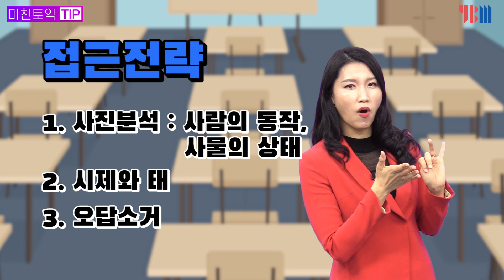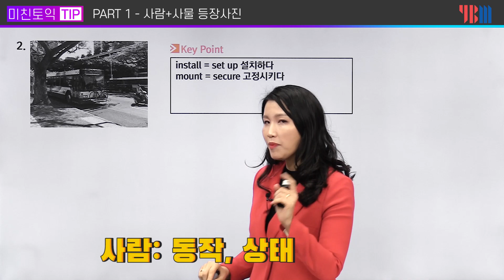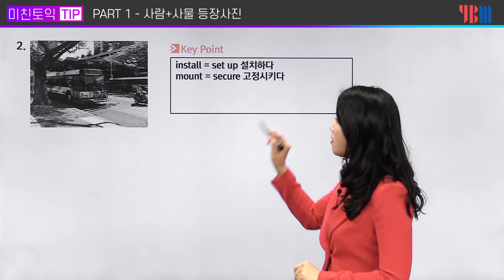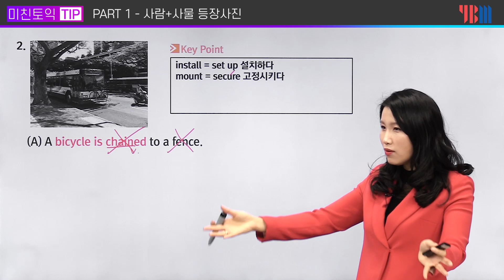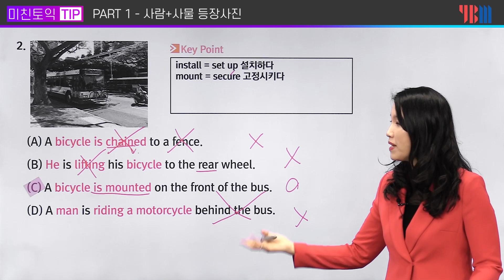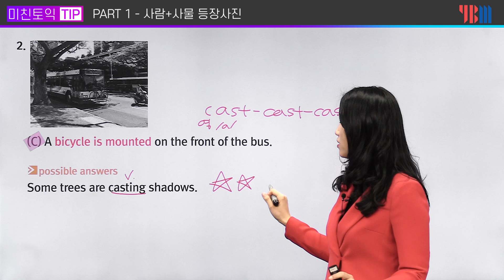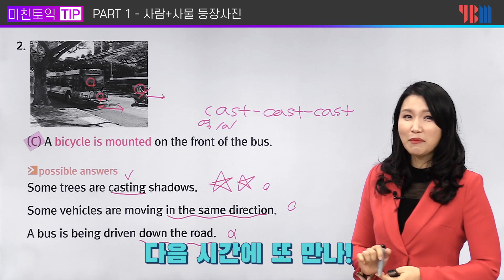[YBM 토익인강] 미친토익 TIP #44 - PART 1 접근 전략 (사람+사물)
안녕녀~~
오늘의 1일 과외 최쌤입니다!

파트별 문제 접근전략
 PART 1  사람, 사물 둘 다 나온다면,  둘 다~ 잡아야한다!

4. 인스타그램 - 미친토익 공식 계정
5. 미친토익 카카오톡 상담채널
 -  종로YBM, 신촌YBM 600,750반 상담: [카톡  ID : 미친토익]